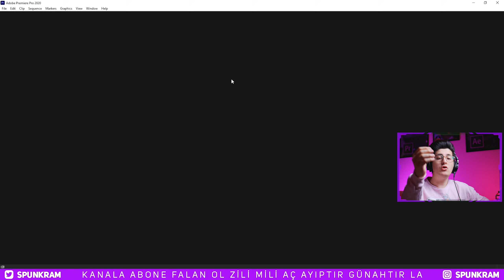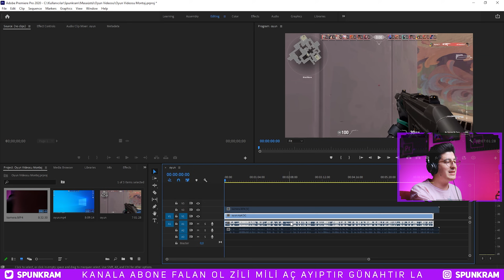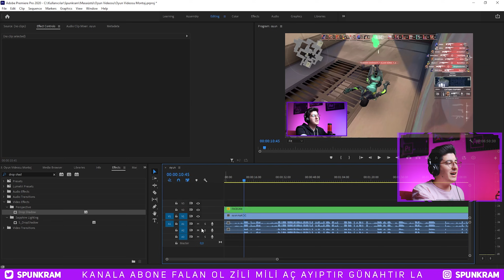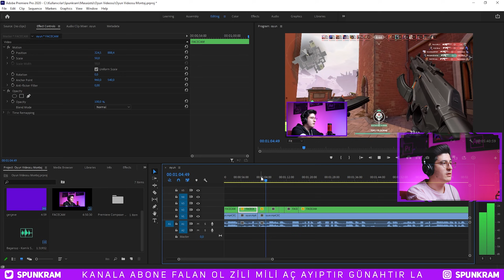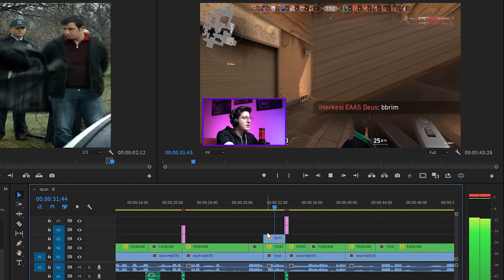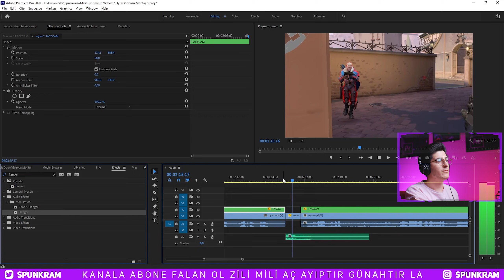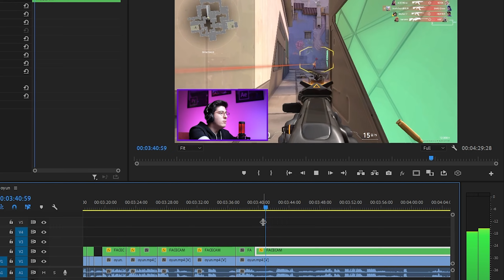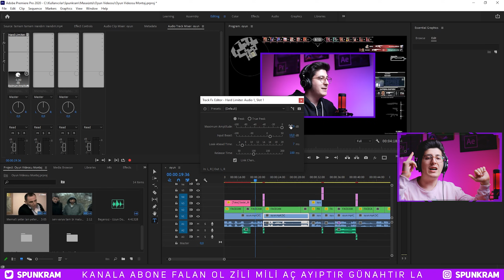SIFIRDAN Komik Montajlı OYUN VİDEOSU Editleme | Premiere Pro Dersleri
Adobe Premiere Pro CC 2021 kullanarak valorant videosu nasıl çekilir ve oyun videosu komik montaj ile oyun videosu editleme konusu altında valorant oyununda oyun videosu çekme işleminden sonra oyun videosu montajlama nasıl yapılır onu öğreneceğiz.

00:00 Giriş
01:30 Hangi Adobe Premiere Pro sürümü kullanmalıyız?
02:49 Projemizi açıyoruz...
04:02 Hayat kurtaran ürettiğim taktiklerimi veriyorum.
06:00 Facecam'imizi ayarlayıp, efektlendiriyoruz.
09:08 Kurguya başlıyoruz...
14:08 Komik kesitler-film sahneleri nasıl eklenir?
17:10 Komik montaj için yankı efekti yapıyoruz...
17:40 Deep turkish web müziği koymak :')
19:13 Alien effect & wave warp ile komik montaj yapıyoruz.
20:43 Zamanı durdurma efekti yapıyoruz.
23:45 Tek bir sesin seviyesini artırıp kurguya devam ediyoruz.
25:15 Vuruş anını yavaşlatıp, slow motion efekti uyguluyoruz.
27:10 Kurgu bitti & sosyal medya animasyonları nasıl yapılır?
29:00 Ses seviyelerini eşitleme nasıl yapılır?
30:30 Kapanış